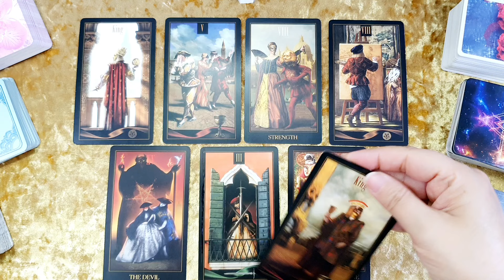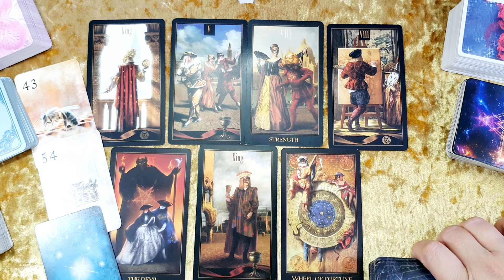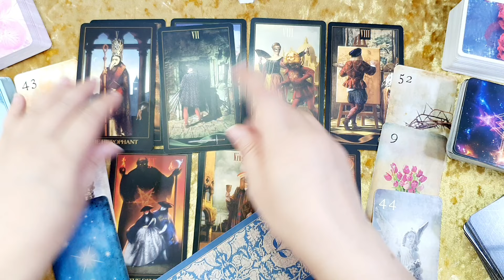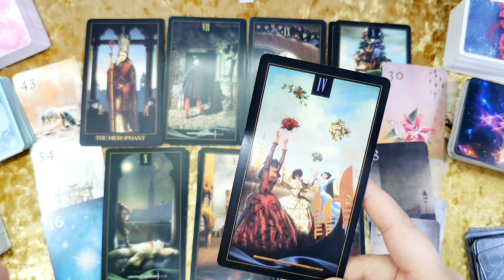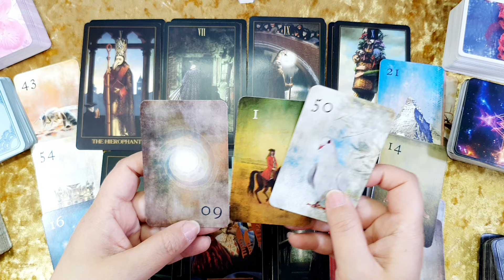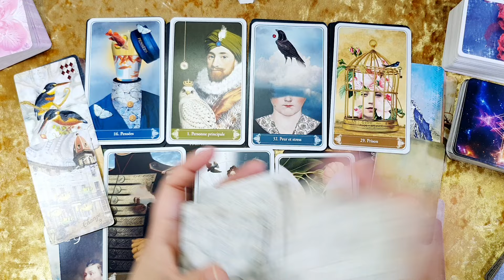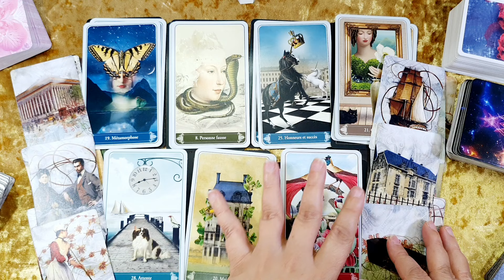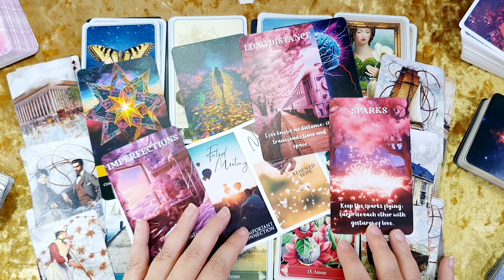ESCORPIO💘MUY ALUCINANTE TODO CONTIGO😱💘Horóscopo ESCORPIO del 13 al 19 de mayo💘Tarot Guia Angelical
💘 Horóscopo escorpio del 13 al 19 de mayo 💘 HOROSCOPO SEMANAL Tarot Guia Angelical
💘VIDEOS💘
TAURO 💘QUIEN VUELVE DEL PASADO TE AMA😍
CAPRICORNIO 💘TODO LO QUE QUIERES TE LO DA😍
ACUARIO 💘LLEGA TU ALMA GEMELA Y ALGUIEN MAS...😱
ARIES 💘TE ADORA! PELIGRO DE BODA💍💐
GEMINIS 💘TODO SE MUEVE COMO TU QUIERES!😱😍
VIRGO 💘TE GUIA LA ESTRELLA HACIA LA FELICIDAD🌟
ESCORPIO 💘MUY ALUCINANTE TODO CONTIGO😱💘
SAGITARIO 💘QUIEN TE HACIA DAÑO ES JUZGADO😱
PISCIS 💘TU LLAMA GEMELA ESTA CERCA ABRE LOS OJOS😱
LEO 💘TU BRILLO HACE QUE TODOS ESTEN PENDIENTES DE TI🌟
Tema del vídeo: escorpio horoscopo semanal del 13 al 19 de mayo y horoscopo escorpio mayo 2024 amor por mathicita escorpio tarot atemporal amor